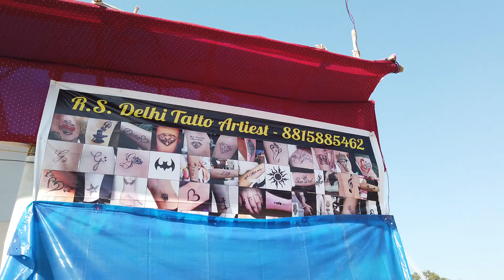Rajim_manghi_punni_mela rajimmela2022 kumbh_mela_rajim mina_bajar_rajim shivrinarayan_mela cg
🇭 🇪 🇱 🇱 🇴__ dosto Mera name gopal Aditya hai and is video me mene apko Rajim_ka_mina_bajar_mela ka video dikhaya hai joki 16 February se lekar 1march mahashivratri tak chalega

rajim manghi punni mela 2022
rajim mela
rajim kumbh mela
shivrinarayan manghi punni mela
shivrinaran_mela_sabrin_dai
aaru sahu live
nitin Dubey live
shivrinarayan mela kab se hai
rajim mela kab se hai
rajim mela kaise Jaye
shivrinarayan mela kaise jabo
rajim bus timing
shivrinarayan mela video
rajim mela video